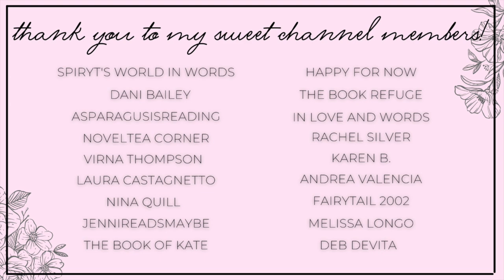april to be read 💙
Hi yall!!❤️Here we have some of the romance books I plan on reading in April!

✨BOOKS MENTIONED✨
If Only You
The Coldest Winter
Her Wicked Proposal
Restless Slumber
The Fae Warrior's Princess
The Duke and I
Little Slice of Hell
Just Go With It
Caveman Alien's Ransom
The Good Side of Wrong
Sweet Vengence

✨VIDEOS MENTIONED✨

xoxo Ava💕